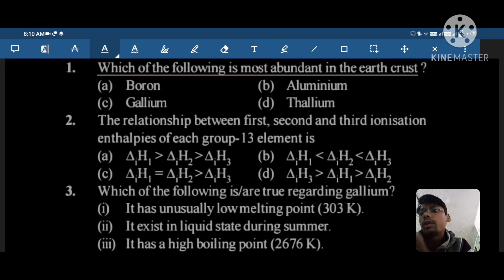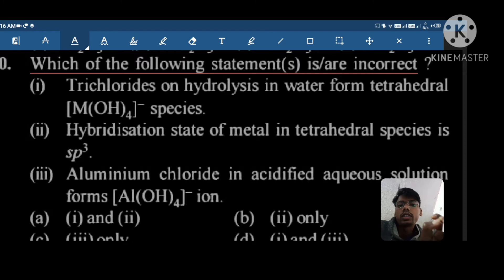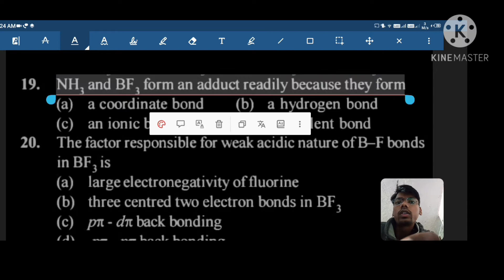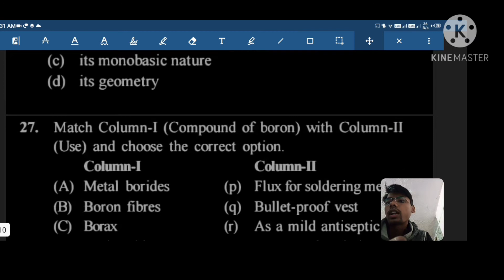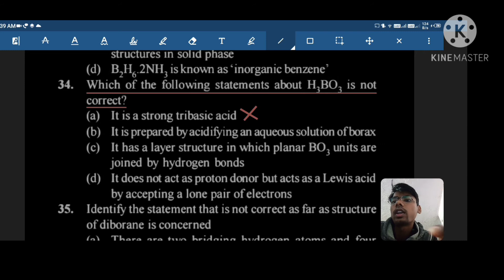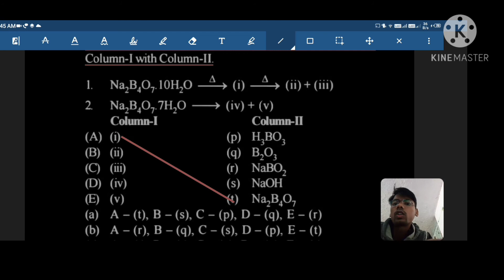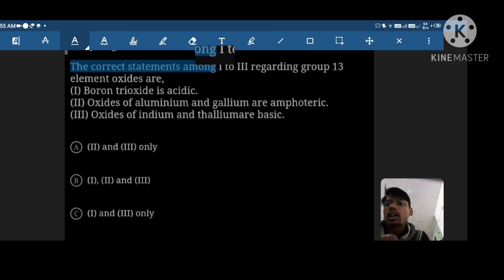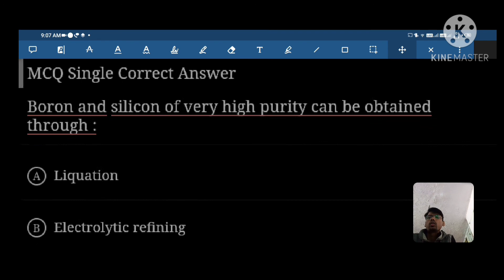NEET/JEE MAIN CHEMISTRY (मैराथन) NCERT